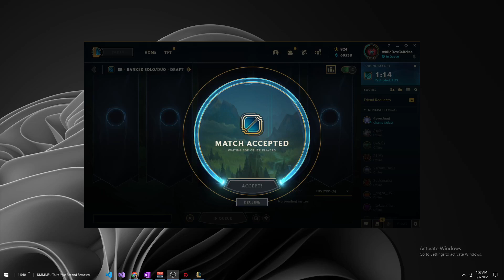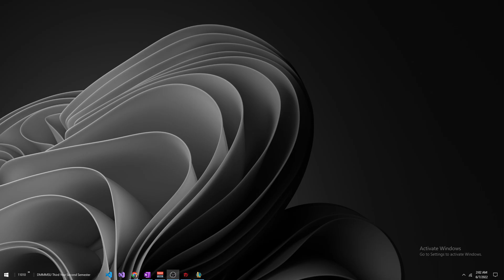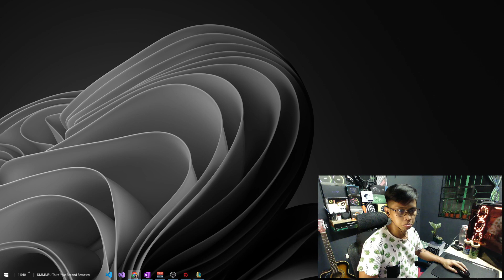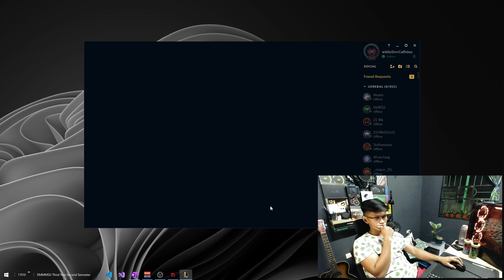pindot pindot lang ng ward, napaka boring naman mag support - First game as whileDevCaffeine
Modifications:
    Switch:
        Lubed with Krytox 205g0
    Case:
        Case Foam
        PE Foam
        Tempest Tape Mod (5 Layers)
        Sound Dampening Foam Mod
    Stabilizer:
        Clip Mod
        Holee Mod
        Plumbers Mod
        Band-Aid Mod
        Wire Balance
    Keycaps:
        Keycaps Modifier's Foam

    PE Foam
    Case Foam